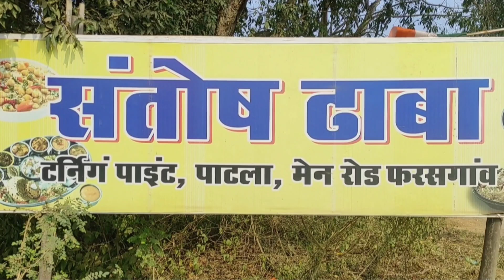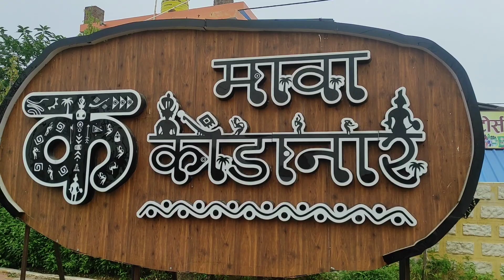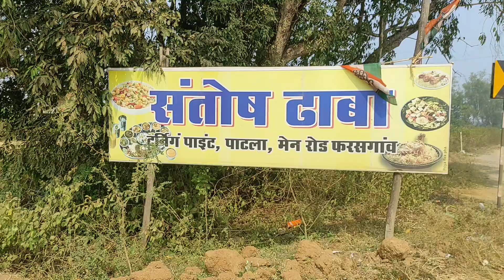Kondagaon to Pharasgaon Chhattisgarh |Odisha to Ladakh Solo Journey day 5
Odisha to ladakh by walk and hitchhiking day 5